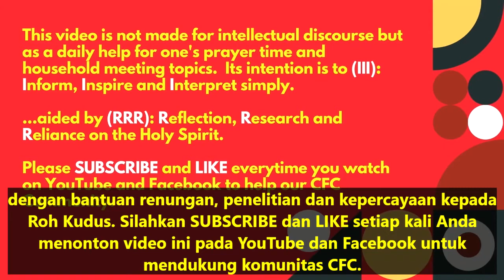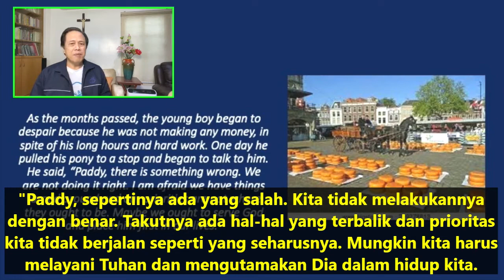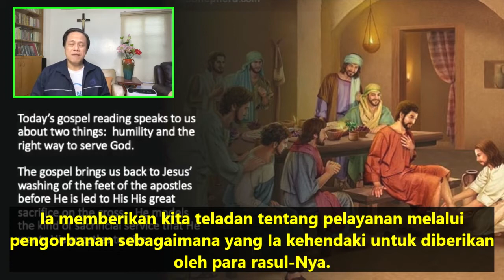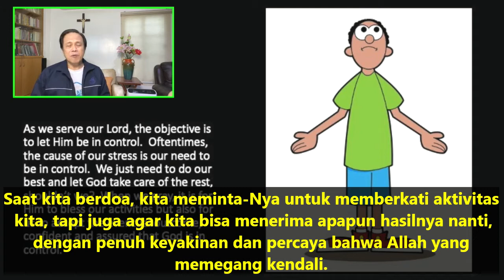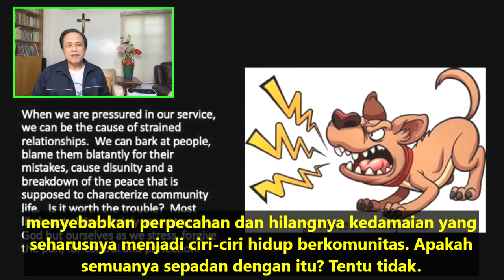Renungan Harian CFC - 29 April 2021 (dengan teks Bahasa) oleh Ketua CFC Bro. Bong Arjonillo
TOPIK: Apakah Anda menjadi kudus saat Anda melayani Tuhan?